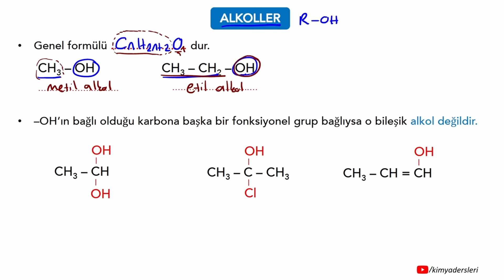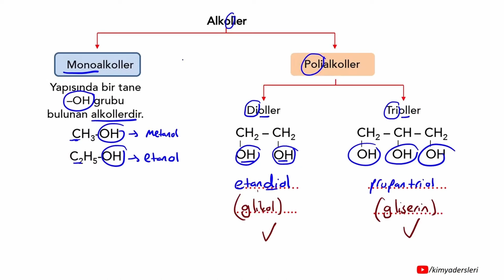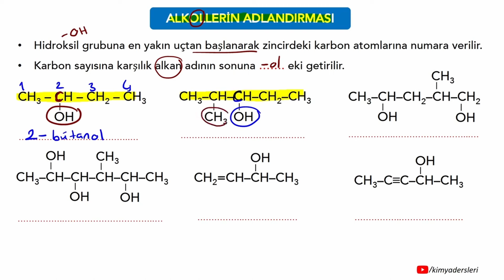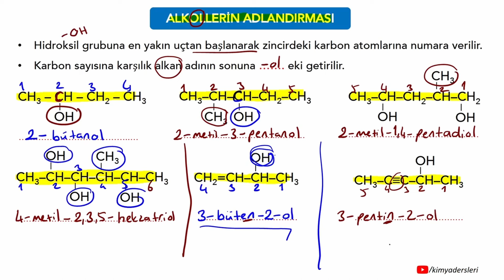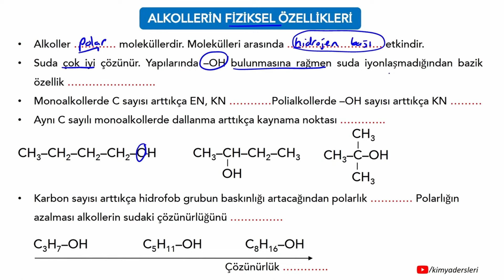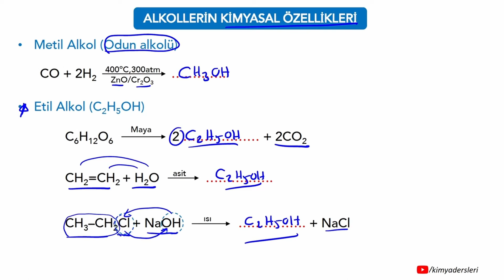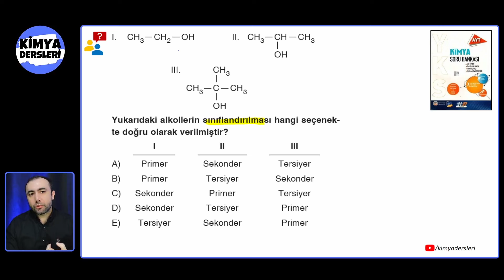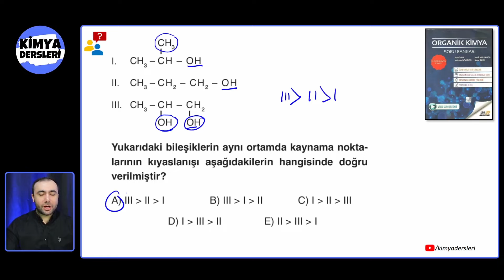Alkoller | 70 Günde AYT Kimya Kampı | 63.Gün | 12.Sınıf Kimya | AYT 2024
Merhaba sevgili öğrenciler 70 Günde AYT Kimya Kampımız devam ediyor... 2024 AYT için sıfırdan yüz yüze eksiksiz konu anlatım kampımız devam ediyor. 63.Günde 12.Sınıf Kimya 3.Ünite "Organik Bileşikler" ünitesine devam ediyoruz.

⬛ Bu kampın güncellenmiş 2025 kitabına ücretsiz kargo ile ulaşmak için trendyol linki

📌 Organik Bileşikler ünitesinin tamamının (53-68. günler) birleştirilmiş yatay A5 formatındaki PDF'ini ücretsiz indirmek için

📌 Tablet, akıllı tahta gibi ortamlarda kullanılabilmesi için yatay A5 formatında ilk 6 ünitenin birleştirilmiş (1.günden 38.güne kadar) "11.Sınıfın Tamamı" PDF'ini ücretsiz indirmek için (bu formatta çıktı almak isterseniz 1 sayfaya 2 sayfa gelecek şekilde ayarlamanız uygun olacaktır)

Bölümler
00:00 Giriş
02